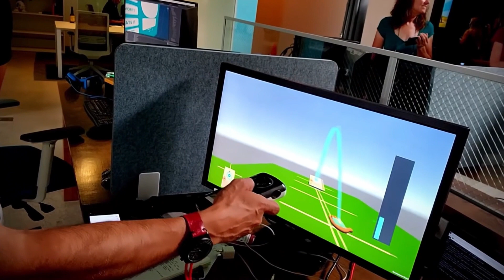Level 857 and Victor Lucas Shill for Intellivision Amico and Tommy Tallarico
The @Level857 Crew was so excited for The Amico. Why has their 'friend' Tommy Tallarico abandoned them?

Fair-Use Video; any attempts at striking this video will result in a counter-strike false flag report, which could inevitably lead to the termination of your channel. And you wouldn't want that, would you?